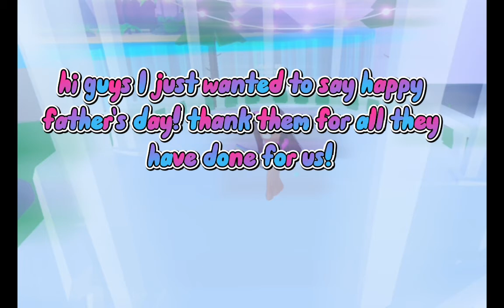😊💕happy Father's day!